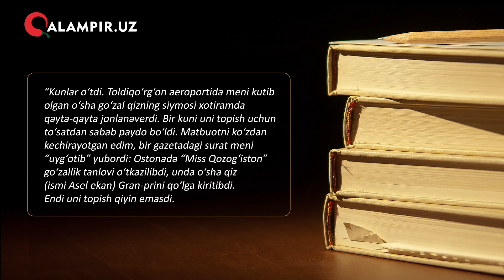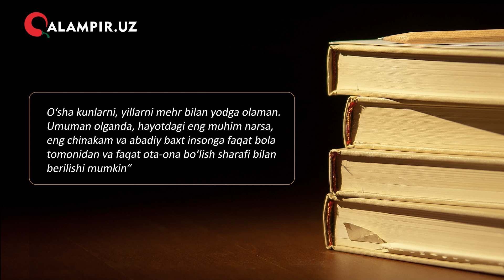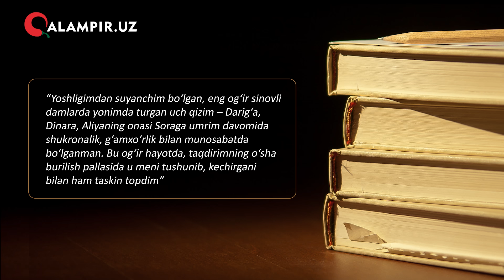NAZARBOYEVNING SIRI FOSH BO'LDI